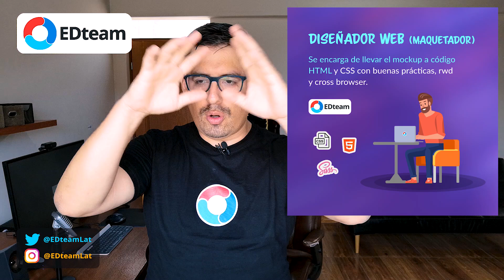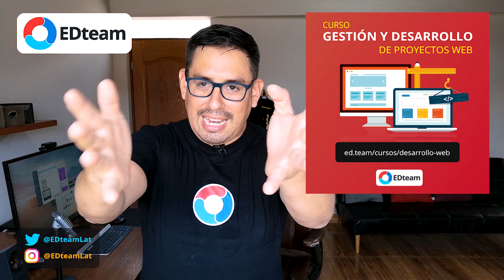¿Cuales son los roles en el desarrollo web?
El desarrollo web requiere de muchos profesionales para crear un proyecto profesional y escalable. ¿Sabes cuales son los roles de estos profesionales? ¿Que función cumples en tu equipo tú y cuantos de estos puestos hay en tu trabajo?

EDteam te ayuda a dominar la tecnología con clases en vivo, rutas de aprendizaje y profesores expertos de toda Latinoamerica.
🔔 Estudia en EDteam, tu futuro te está esperando.